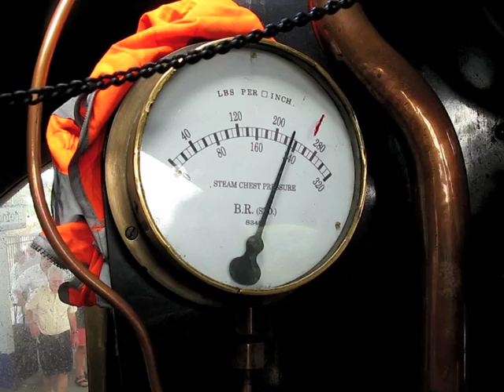Torbay Express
Starting at Bristol (Temple Meads) just after breakfast time and stopping to pick up passengers at Weston-super-Mare, Taunton and Exeter, 'The Torbay Express' takes the spectacular coastal route to Torquay, and then via the metals of the Paignton & Dartmouth Steam Railway, stops at Paignton and Kingswear (for Dartmouth) to set down passengers for an afternoon on the South Devon Riviera